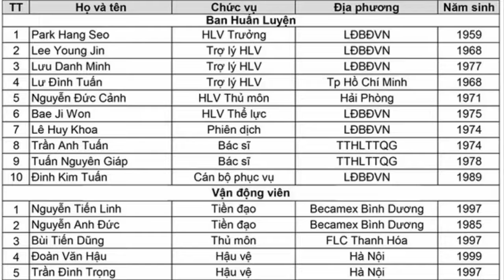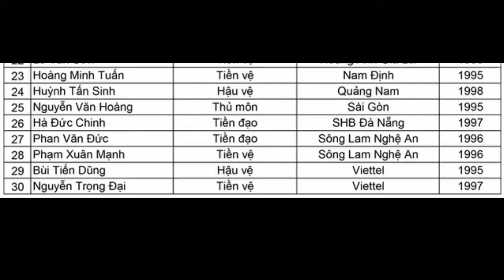Danh sách CHÍNH THỨC tập trung ĐT Olympic Việt Nam chuẩn bị cho ASIAD 18